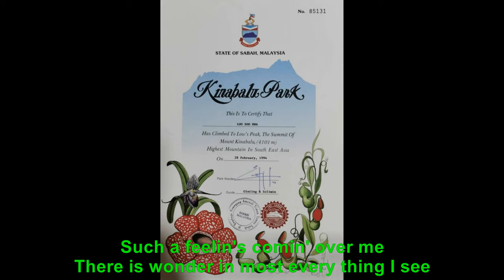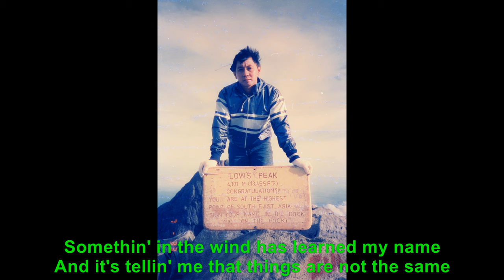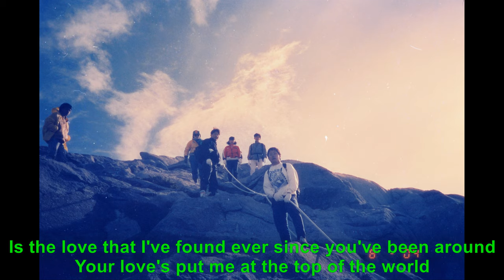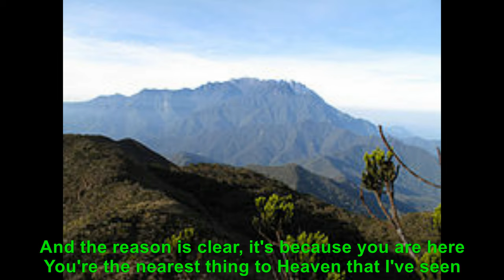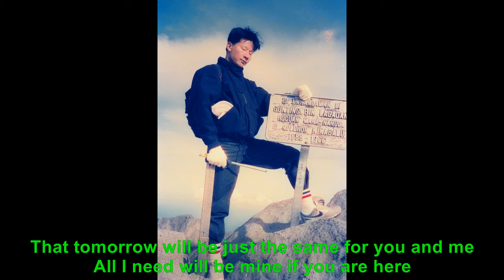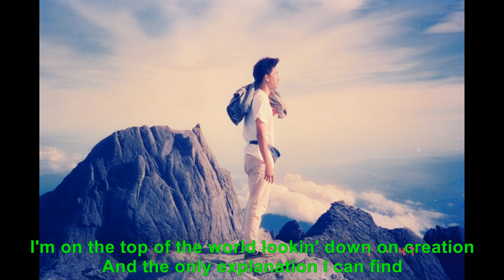19900429 1ST CLIMB MOUNT KOTA KINABALU KELLY LSH PIC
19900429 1ST CLIMB MOUNT KOTA KINABALU KELLY LSH PIC